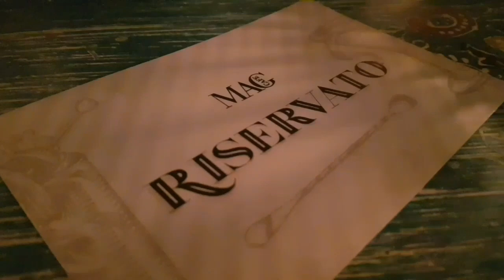Aperitivo a Milano sui Navigli in fase 2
APETIME WORLD